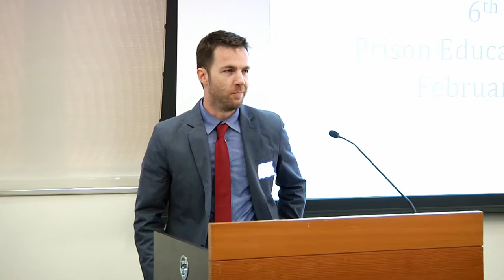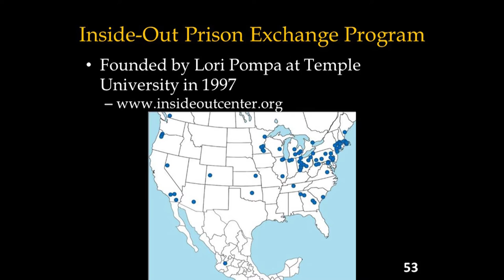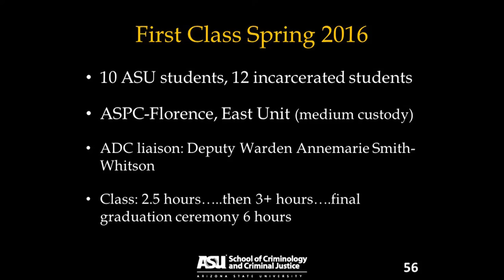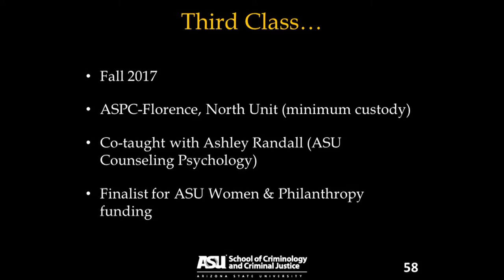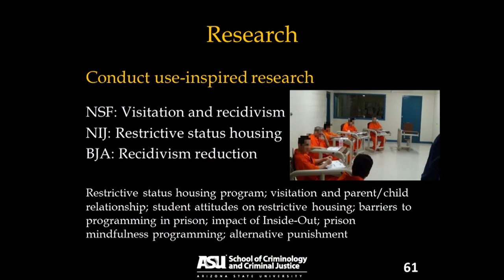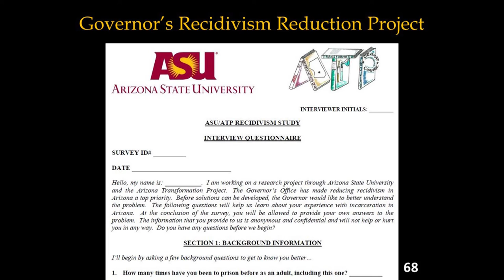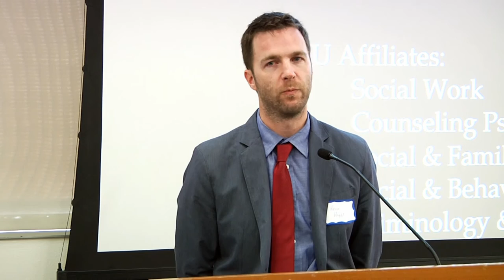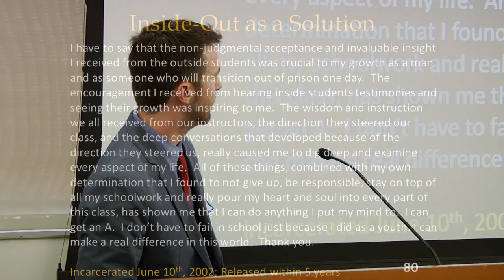Kevin Wright - Arizona’s 1st Inside-Out Prison Exchange Program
Kevin Wright, Associate Professor, School of Criminology & Criminal Justice - "Inside-Out of the Desert: Arizona’s 1st Inside-Out Prison Exchange Program"

Arizona State University’s 6th Annual Prison Education Conference was hosted by the Prison Education Awareness Club (PEAC) with support from the Department of English and the School of Social Transformation, both units of the ASU College of Liberal Arts and Sciences.

The conference highlights prison education programs as part of the American landscape. This year’s event focused primarily on education as the heart of justice and transformation. Panels included members from the Arizona Department of Corrections and from ATLaS (Arizona Transformative Law and Social Justice) Center for Successful Re-entry, as well as prison educators from ASU.

Keynote speakers were Judge Lilia Alvarez of Guadalupe Teen Court and Gigi Blanchard, a New York City-based writer and "delinquent-turned-activist."